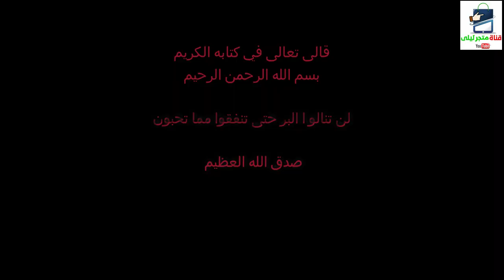حالة خاصة باحمد القلب الكبير بائع وجبة الفطور رجل مسن يعاني في صمت.حالة تدمي القلوب نداء للمحسنين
رابط المجموعة على الواتساب الخاص بالنساء  (متجر ليلى 2)
رابط المجموعة على الوتساب الخاص بالرجال